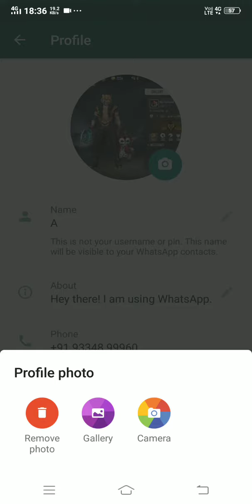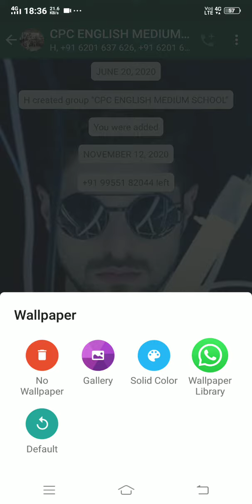Free fire photo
Aap mujhe uid3 chahiye aapko Mein DJ Alok